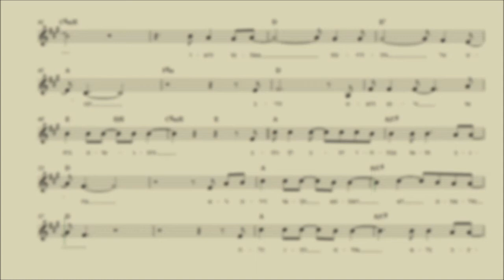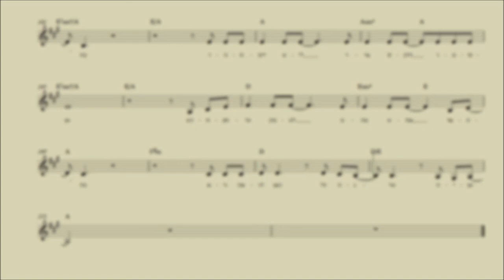לימוד פסנתר - על הגשר הישן - תווים ואקורדים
לחן: רמי קליינשטיין
הסטודיו לפסנתר - יהונתן קול - מורה לפסנתר